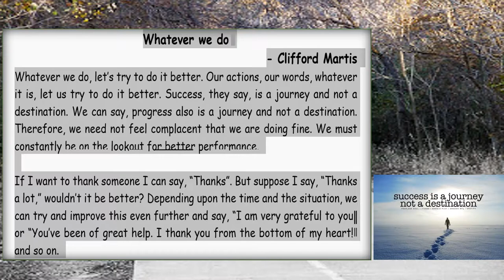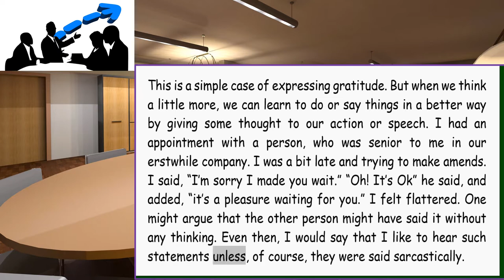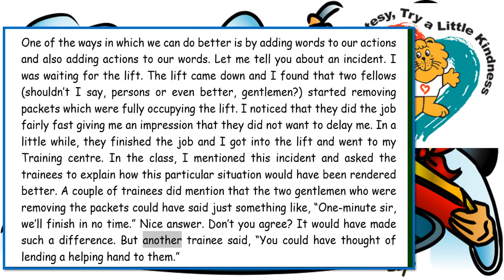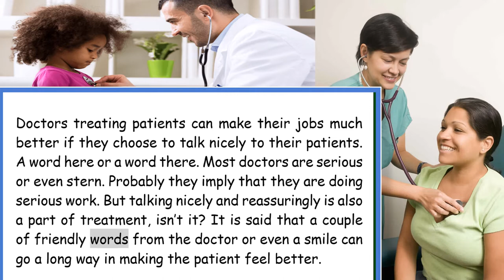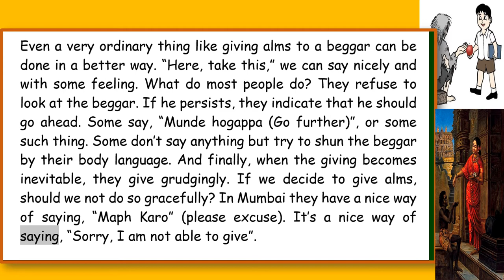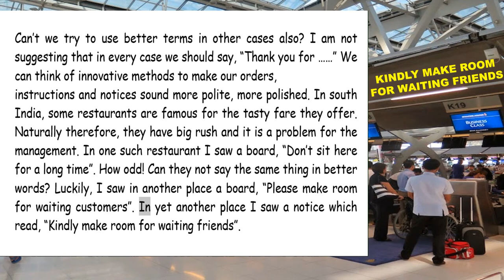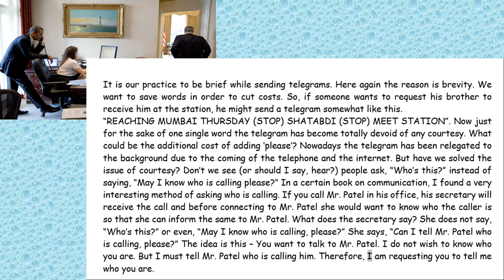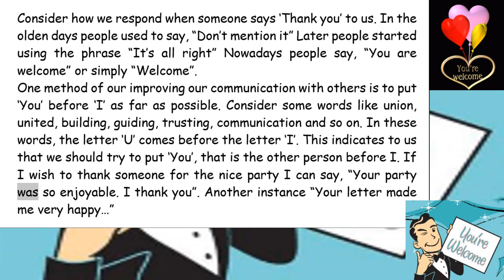class 9: english-whatever we do - let us do it in a better way every time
This is the video of Chapter 4 from second language English for The class 9th of Karnataka State Board. This video can be used for improving the reading and listening skills in students of all classes.